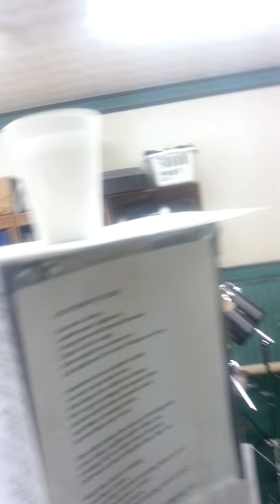Prog Rock Orchestra Rehearsal Jam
Prog Rock Orchestra rehearsal jam near Nashville, Tennessee - getting ready for Moody Blues Cruise and the YES Cruise to the Edge.  Brook Hansen is soloing as the video begins.  At 0:32 Andrew Colyer solos, until drummer Paul Simmons takes over for a thunderous fill, leading into guitarist Tom Tutino soloing.  Filmed on location on Sunday, March 30th, 2014.

Andrew Colyer | Prog Rock Orchestra | Brook Hansen | Paul Simmons | Tom Tutino | Joe Parker | Tim Marshall | Moody Blues | Moody Blues Cruise | YES | YES Cruise to the Edge | ColyerMusic.com